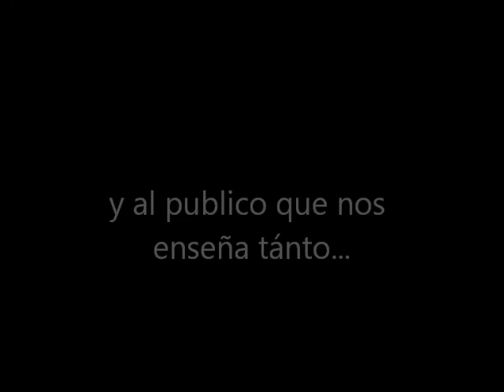arte pavimental e ilusión 3D por : majez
anamorfosis tambien conocido como arte pavimental  ilusion 3D. Lima